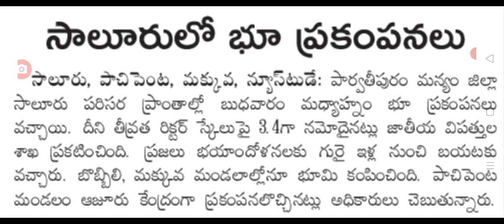ఏపీలో రాత్రికి రాత్రి భూకంపం పరుగులు పెడుతున్న ప్రజలు earth quake storm latest update in AP.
hello everyone today update is AP government announced that earth quake storm latest update in AP.@malupdates